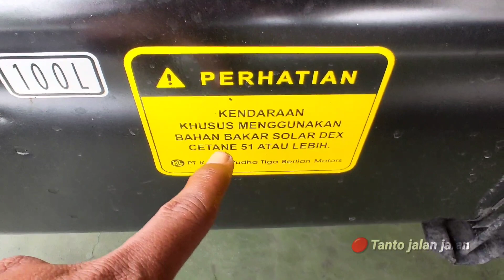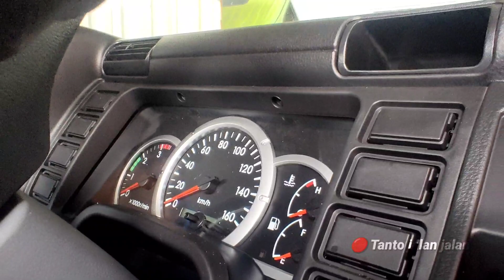NYENI❗TRUK SPESIALIS PLAYON‼️ CANTER FE 74 SUPER SPEED EURO 4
TRUK SPESIALIS PLAYON ‼️ CANTER FE 74 SUPER SPEED EURO 4